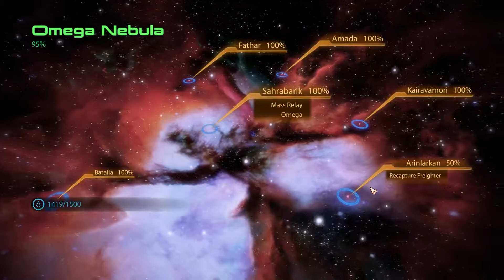Mass Effect 2 Insanity Walkthrough(PC) 100% Completionist-N7 Side Quest #14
This is N7 Side Quest #14-MSV Strontium Mule